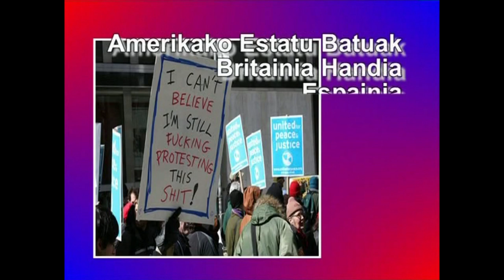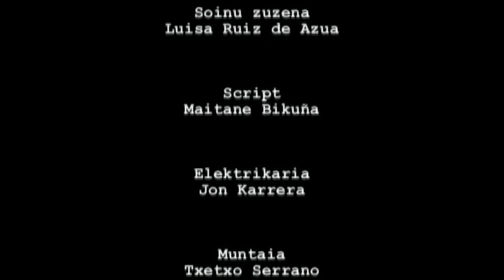GE -28- Giza Eskubideak: guztionak guztiontzat (onena eta txarrena)